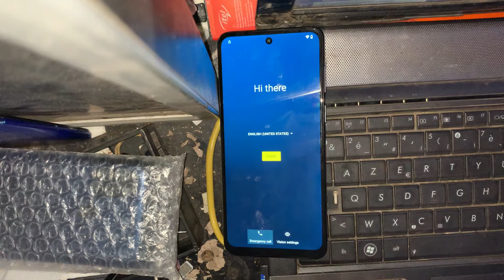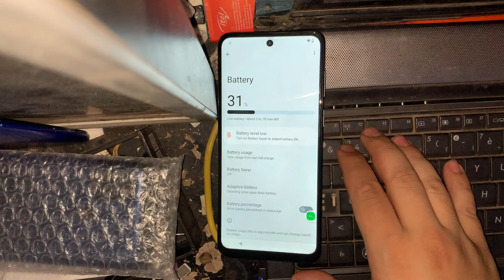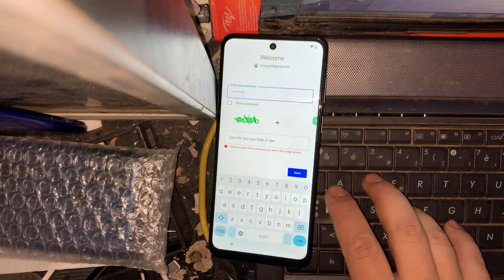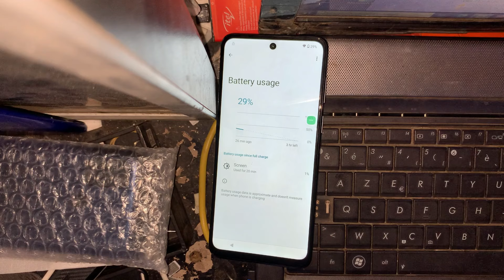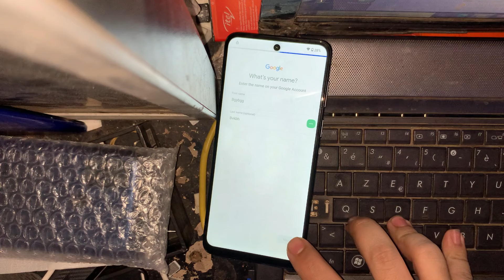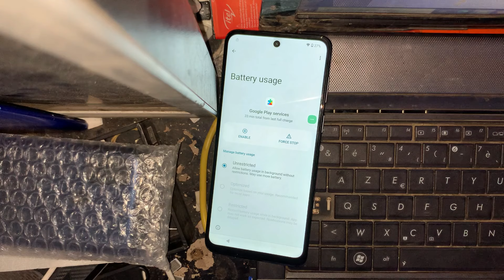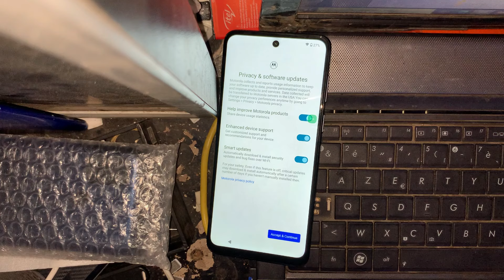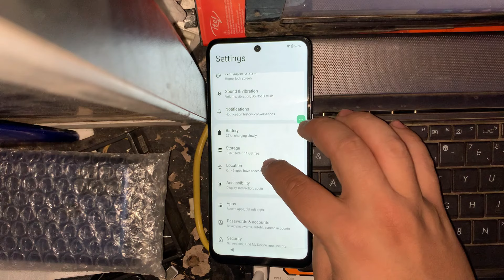Easy FRP bypass 2024 - All Moto G10/G13/G14/G20/G22/G23/G24/G53 [Without PC, Fix YouTube Update app]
-Unlock Motorola Moto G23 FRP Bypass [Without PC] -All Moto Frp Google Account -Apps Not Working!

List of Supported models with this FRP Bypass Tutorial :

Moto G 2023 [Android 11/12] Google (FRP) Lock Bypass
Moto G Stylus 5G [Android 11/12] Google (FRP) Lock Bypass
Moto G Power [Android 11/12] Google (FRP) Lock Bypass
Moto G Play [Android 11/12] Google (FRP) Lock Bypass
Moto G9 Power [Android 11/12] Google (FRP) Lock Bypass
Moto G10 Power [Android 11/12] Google (FRP) Lock Bypass
Moto G62 5G [Android 11/12] Google (FRP) Lock Bypass
Moto G71 [Android 11/12] Google (FRP) Lock Bypass
Moto G72 [Android 11/12] Google (FRP) Lock Bypass
Moto G73 5G [Android 11/12] Google (FRP) Lock Bypass
Moto G82 5G [Android 11/12] Google (FRP) Lock Bypass
Moto G84 [Android 11/12] Google (FRP) Lock Bypass
Moto G100 [Android 11/12] Google (FRP) Lock Bypass
Moto One 5G Ace [Android 11/12] Google (FRP) Lock Bypass
Moto E13 [Android 11/12] Google (FRP) Lock Bypass
Moto E22 [Android 11/12] Google (FRP) Lock Bypass
Moto E32 [Android 11/12] Google (FRP) Lock Bypass
Moto E20 [Android 12/13] Google (FRP) Lock Bypass
Moto E6s [Android 12/13] Google (FRP) Lock Bypass
Moto E7 Plus [Android 12/13] Google (FRP) Lock Bypass
Moto G60s [Android 12/13] Google (FRP) Lock Bypass